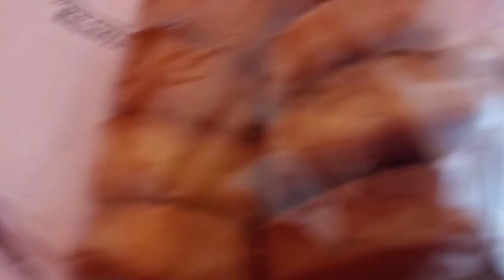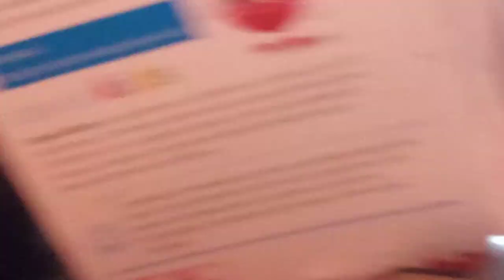4 de outubro de 2022